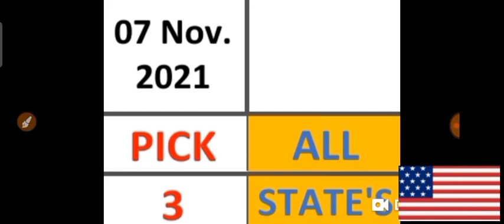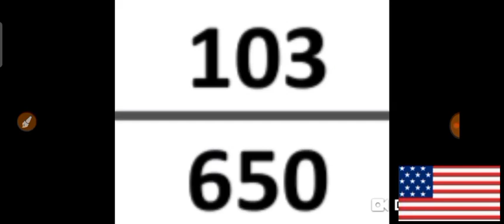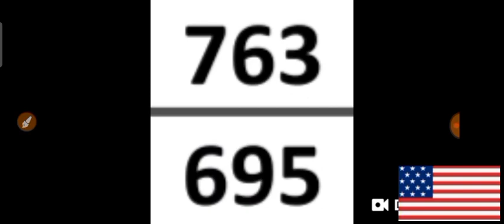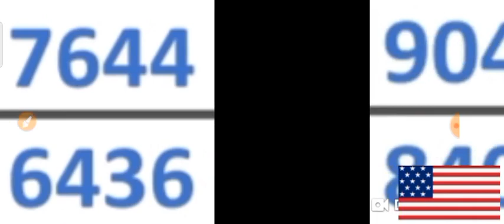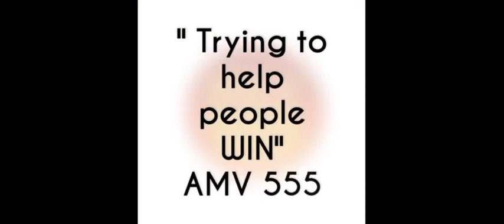PICK 3 & PICK 4 ALL STATES BEST LOTTERY NUMBERS for 07 Nov. 2021 just try | AMV 555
This are my Best bet for PICK 3 & PICK 4 All States Best LOTTERY NUMBERS for  07 Nov. 2021. Just try.
BET WISELY
Happy WINNING
Good luck